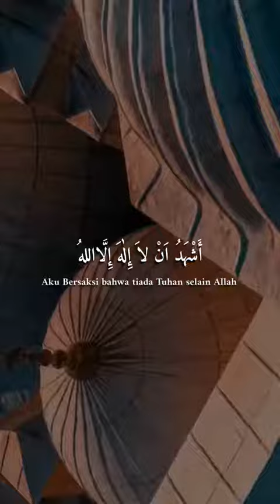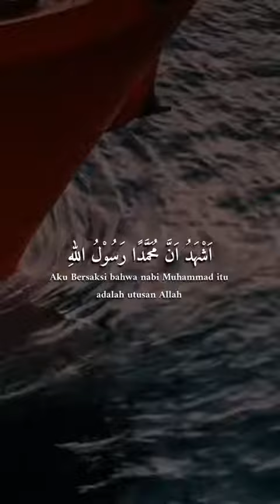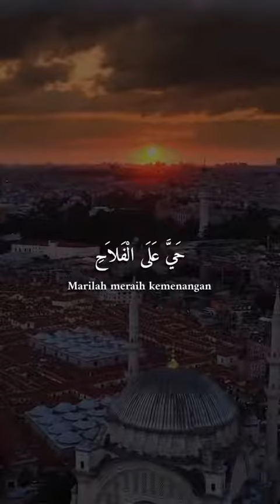Hanya Syaiton,Iblis,Demit,Jin Yang tidak mau mendengarkan Suara Adzan